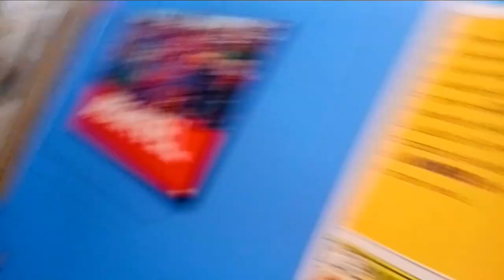𝘐 𝘕𝘦𝘷𝘦𝘳 𝘏𝘦𝘢𝘳𝘥 𝘰𝘧 𝘛𝘩𝘪𝘴 𝘚𝘶𝘱𝘦𝘳 𝘝𝘪𝘭𝘭𝘢𝘪𝘯.... Official World's Greatest Super-Heroes! Mr. Mxyzptlk Figure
𝘐 𝘕𝘦𝘷𝘦𝘳 𝘏𝘦𝘢𝘳𝘥 𝘰𝘧 𝘛𝘩𝘪𝘴 𝘚𝘶𝘱𝘦𝘳 𝘝𝘪𝘭𝘭𝘢𝘪𝘯. Official World's Greatest Super-Heroes! Mr. Mxyzptlk Figure From 1976! On Display at the Strong Museum of Play on Manhattan Square Drive in Rochester, New York, August 1st, 2024